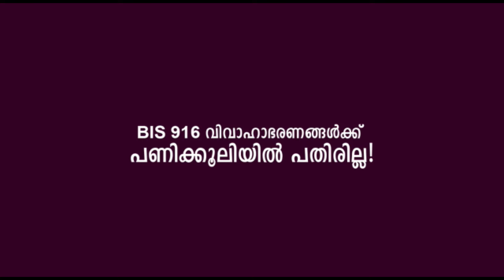വില്ലകൾ നിർമ്മിക്കുവാനായി വാങ്ങിയ സ്ഥലം ഇന്ന് പച്ചക്കറികളാൽ സമൃദ്ധമാണ്.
കണ്ണൂർ ചാല തന്നടയിൽ 4 വർഷത്തോളമായി പച്ചക്കറി കൃഷിയിലൂടെ വിജയഗാഥ തീർത്തവർ മീഡിയ ഫോർട്ടിനൊപ്പം